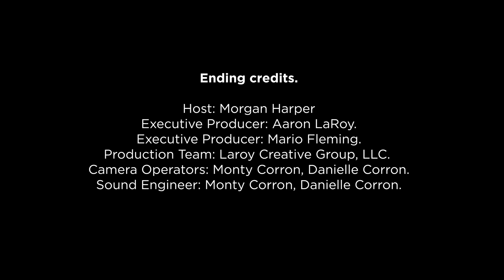The Morganize Podcast -- Episode 1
Episode 1 of the Morganize Podcast with attorney and community leader Morgan Harper. Filmed in Columbus, OH by Laroy Creative Group.